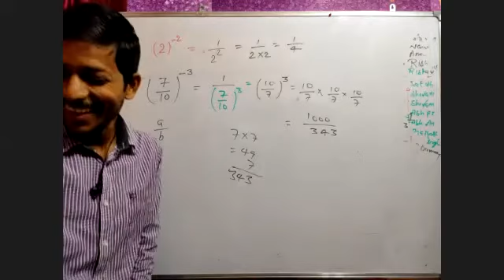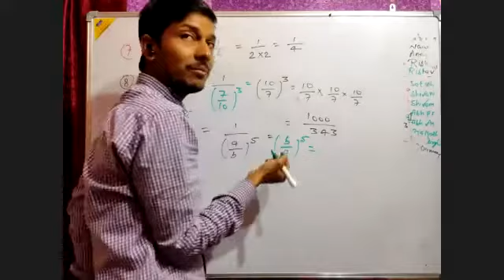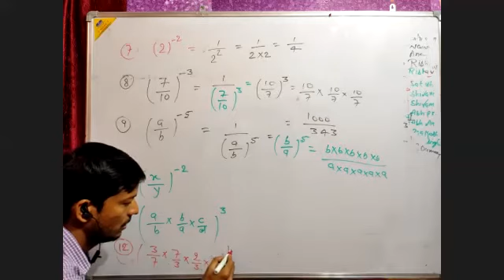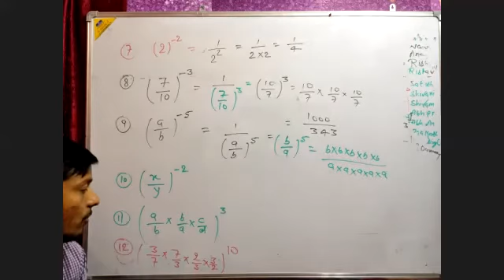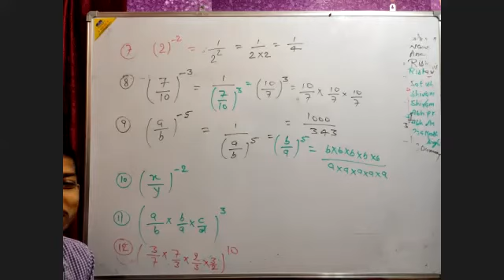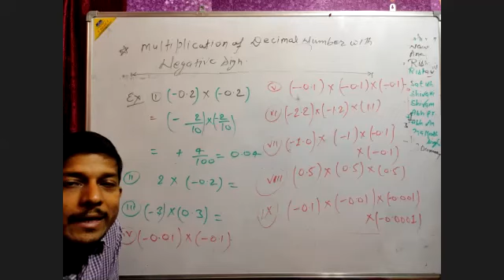Multiplication of Decimal Number lecture 28